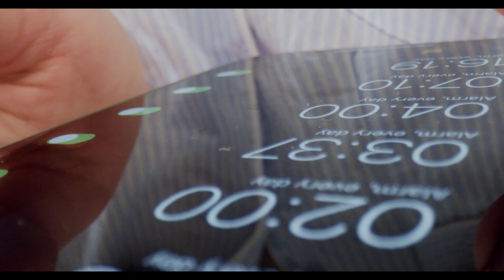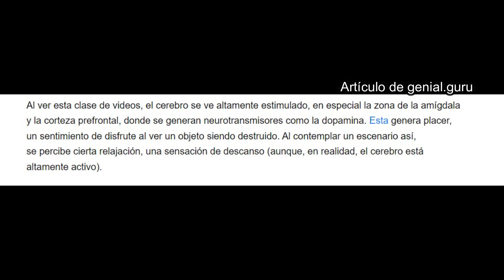Por qué SUNSET OVERDRIVE es TERAPÉUTICO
Sunset Overdrive es un juego terapéutico y en este vídeo te cuento todas las razones que tengo para afirmarlo.

Es un juegazo que se estrenó en Xbox One y que a día de hoy está disponible en PC y en Gamepass, por lo que se puede disfrutar también en Xbox Series.

Sunset Overdrive me parece también un título muy infravalorado al que no se le dio el bombo que realmente merece.

¿Qué te parece a ti Sunset Overdrive? ¿Lo has probado? Házmelo saber en los comentarios.

Todas el gameplay mostrado en este vídeo es propio.